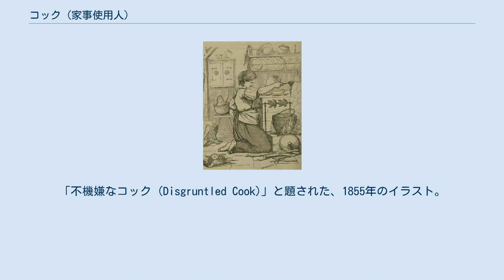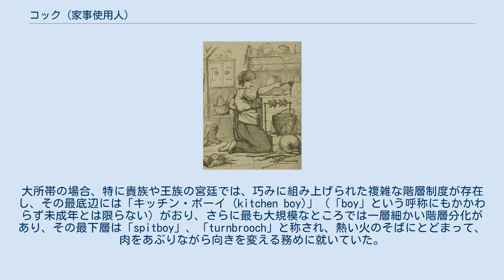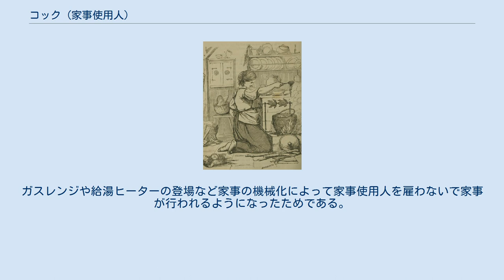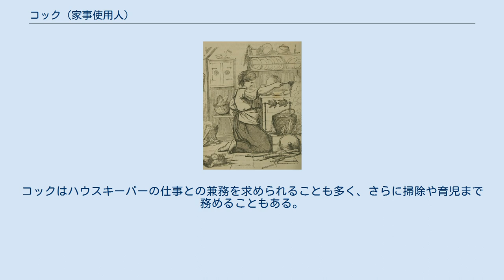コック (家事使用人)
「不機嫌なコック (Disgruntled Cook)」と題された、1855年のイラスト。
 コック（英語: cook）、ないし、プライベート・シェフ（英語: private chef）は、食品の調理を担当する家事使用人。
 英語での家事使用人としてコック（cook）は、大邸宅 (Great house) の台所で働く者たちを指揮する長を指すこともあれば、調理もするハウスキーパーのような位置付けの低い、肉体労働としての要素が大きい者を指すこともある。
 イングランドの大邸宅におけるコックは、伝統的に女性であったが、現代においてはコック長ないしシェフは、男女いずれの場合もあり得る。
 イギリスの上流階級では妻たちが数十名もの家事使用人を監督する責任を負っていた。
 コックは、日々の食事や献立の準備に責任をもち、パーティーなどの特別な機会の献立も整える。
コックは、必要な食品の発注や、台所の維持管理、出入り商人との取引の管理にも責任をもつ。
コックの地位にある者は、直接レディ（女主人、主人の奥方）に報告し指示を受けるか、ハウスキーパーに報告し指示を受ける。
 コックは、台所で働く全員の監督をする。
大所帯の場合、特に貴族や王族の宮廷では、巧みに組み上げられた複雑な階層制度が存在し、その最底辺には「キッチン・ボーイ (kitchen boy)」（「boy」という呼称にもかかわらず未成年とは限らない）がおり、さらに最も大規模なところでは一層細かい階層分化があり、その最下層は「spitboy」、「turnbrooch」と称され、熱い火のそばにとどまって、肉をあぶりながら向きを変える務めに就いていた。
ヘンリー8世の時代のハンプトン・コート宮殿には、こうした最下層の下働きだけで6人がいた。
 家事使用人としてのコックの領分と、ハウスキーパーなり執事の領分に関わる仕事をする者たちは「ビットウィーン・スタッフ (between staff)」と称されていたが、その監督責任を巡ってスタッフの間で諍いが起こることもしばしばであった。
 家事労働者（家庭内労働者）の階層秩序において、コックは徒弟修行を経てその職に就くのが通常であり、多くの場合は（日本における下女中にあたる）キッチン・メイドから仕事を始めていた。
 ただ、ヴィクトリア期の中流階級でも多くは家事使用人はせいぜい一人しか雇えなかったといわれており、つねに家事使用人が組織化されていたわけではない。
 20世紀になって両大戦の間にこれらの家事使用人の多くは姿を消した。
ガスレンジや給湯ヒーターの登場など家事の機械化によって家事使用人を雇わないで家事が行われるようになったためである。
中流階級さらに上流階級でも家事使用人のいない家事の問題に直面することとなり、家庭内で引き受けなければならない家事労働の負担は大きくなったといわれている。
 現代では家事労働者を雇用する家庭はごく少数であるが、コックは様々な家で家事労働の経験を積んだり料理学校で学んでいる。
コックはハウスキーパーの仕事との兼務を求められることも多く、さらに掃除や育児まで務めることもある。
コックの多くは、制服を身につけている。